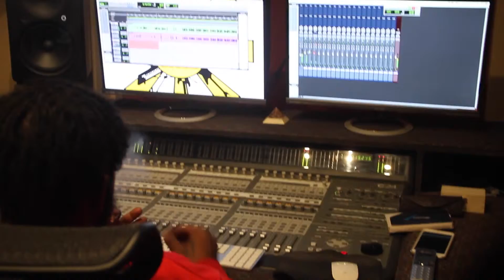InStudio wit A-Town Mike pt 1/3